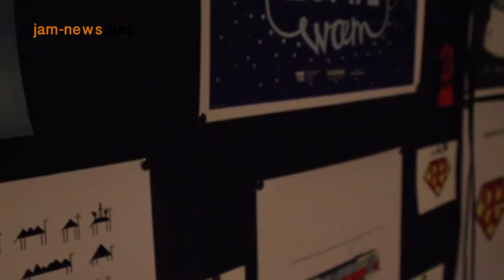‘Portal’- creative lab, Albert Togoev , Vladikavkaz